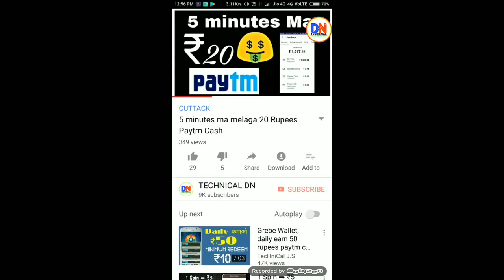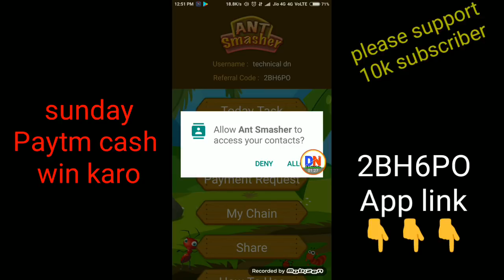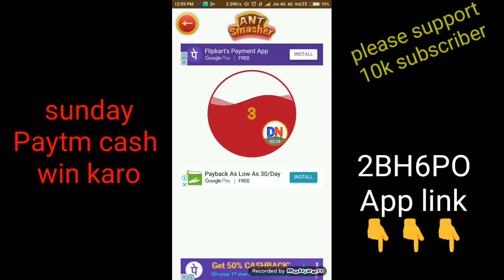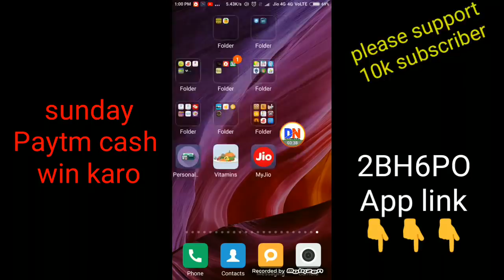Log Time Paytm Cash 100+100+100 LOOT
App link

Code👉2BH6PO

Best T-shirt👉Hey, I think this will be perfect for you.